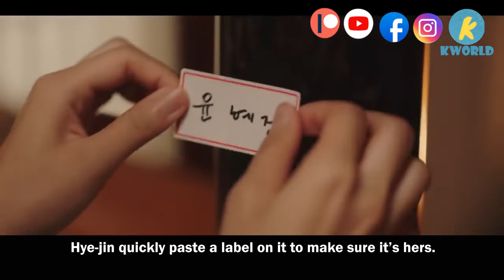Hometown Cha Cha Cha Episode 13 Recap: Why Are Becoming A Stranger?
Yoon Hye-jin (Shin Min-a), an intelligent and pretty dentist living in the big city, loses her job after she righteously accuses the clinic's head doctor of overdoing patients' treatment for profit. She embarks on a trip to the idyllic seaside village of Gongjin, where she meets jack-of-all-trades Hong Du-sik (Kim Seon-ho). Du-sik is held in high esteem in the village because he takes care of the elders and does not shy away from any odd jobs. By chance, the paths of the two people cross several times and they take a liking to each other, while Du-sik constantly helps Hye-jin out of trouble.

Hometown Cha Cha Cha Cast
✔✔Main
Shin Min-a as Yoon Hye-jin
Kim Seon-ho as Hong Du-sik
Lee Sang-yi as Ji Seong-hyun

✔✔Supports

✔People around Hye-jin
Gong Min-jeung as Pyo Mi-seon
Seo Sang-won as Hye-jin's father
Woo Mi-hwa as Hye-jin's stepmother

✔People around Seong-hyun
Park Ye-young as Wang Ji-won
Lee Seok-hyung as Kim Do-ha
Sung Tae as Jun
Baek Seung as In-woo

✔People in Gongjin
Kim Young-ok as Kim Gam-ri
Lee Yong-yi as Lee Mat-yi
Shin Shin-ae as Park Sook-ja
Jo Han-chul as Oh Cheon-jae
Lee Bong-ryun as Yeo Hwa-jung
In Gyo-jin as Jang Young-guk
Hong Ji-hee as Yoo Cho-hee
Cha Chung-hwa as Jo Nam-sook
Yoon Seok-hyun as Choi Geum-chul
Kim Joo-yeon as Ham Yun-kyung
Kang Hyung-seok as Choi Eun-chul
Kim Seong-beom as Ban Yong-hun
Kim Min-seo as Oh Ju-ri
Ki Eun-yoo as Jang Yi-jun
Go Do-yeon as Choi Bo-ra